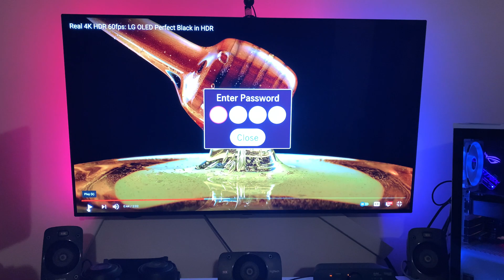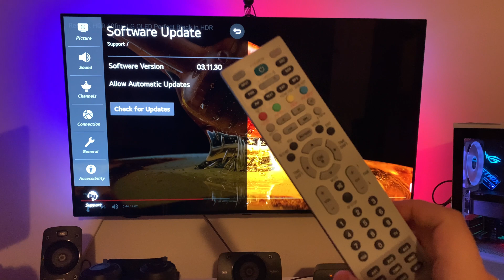LG CX Gsync stutter fix /Service remote guide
Made by request, How to use the service remote to get tv into engineering mode to download beta firmware 3.11.30 which fixes Gsync issues above 90fps in rgb full color and hdr.